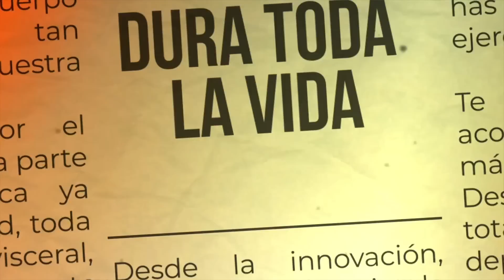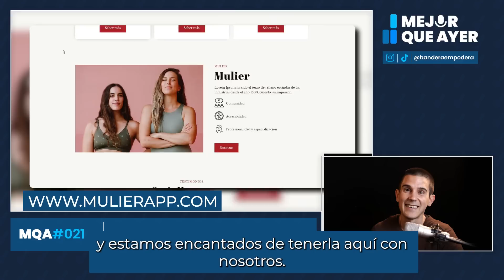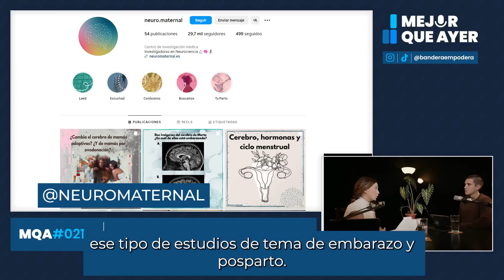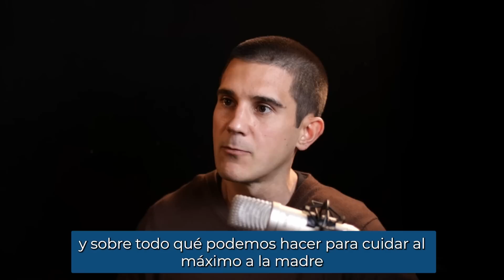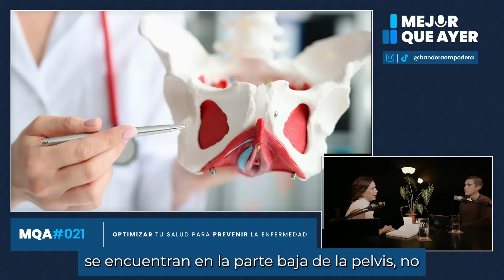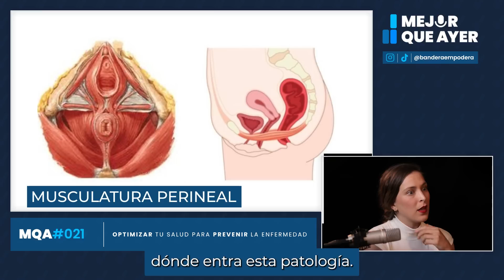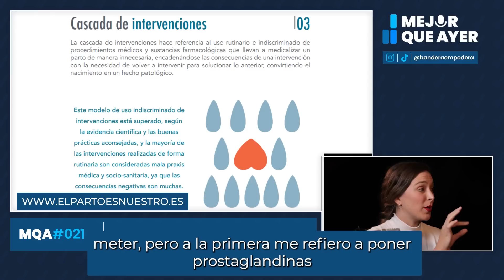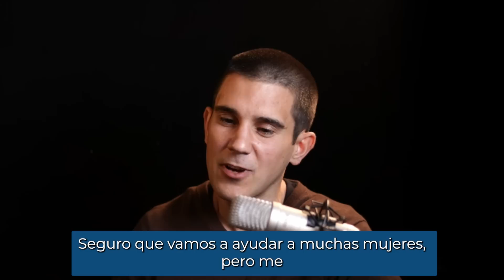Ser MADRE o PADRE REHACE tu CEREBRO (literalmente) | Victoria Ahufinger | E21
📖¡QUE LOS HÁBITOS SEAN TU MEDICINA, HAZTE CON TU COPIA!:

¡SEGUNDA EDICIÓN de PERFORM SPORT NUTRITION, el curso de NUTRICIÓN DEPORTIVA de PERFORM INSTITUTE! Comenzamos el 25 de Febrero:

⏳TIMELINE
00:00 Introducción
0:01:51 Qué es la MATRESCENCIA
0:11:28 Cómo cuidar la salud mental en embarazo y post-parto (baby blues)
0:30:20 ¿Es posible compatibilizar la maternidad y vida laboral al 100%?
0:34:50 ¿Merece la pena ser madre?
0:39:00 ¿Por qué ahora nadie quiere ser padre?
0:41:08 Pelviperineología: cómo optimizar tu suelo pélvico
0:45:50 Cómo preparar el embarazo con fisioterapia
0:48:02 ¿Hay sobremedicalización del embarazo y parto?
0:49:59 Qué es la VIOLENCIA OBSTÉTRICA
0:57:35 ¿Cómo tiene que entrenar una mujer durante el embarazo?
1:09:49 Beneficios vitalicios para el bebé del entrenamiento durante embarazo (epigenética)
1:17:10 ¿Qué es la programación  metabólica?
1:20:57 Qué son los ejercicios hipopresivos y para qué sirven
1:23:00 Qué es una DOULA